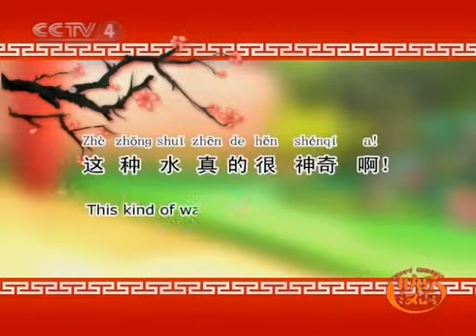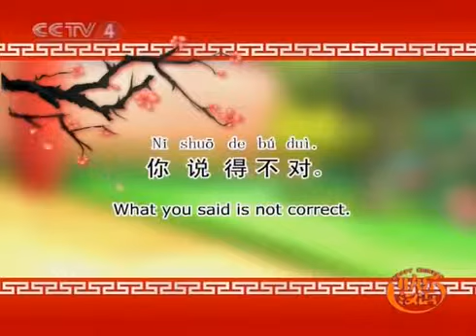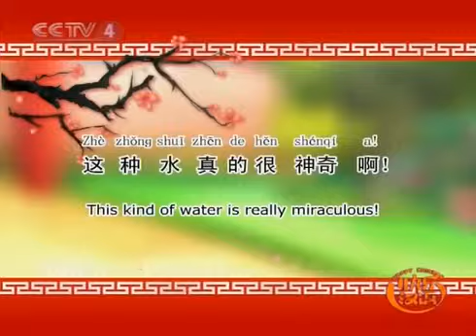Happy Chinese - 快乐汉语